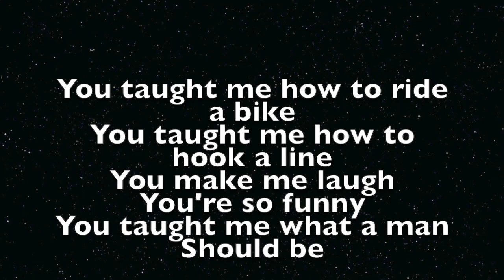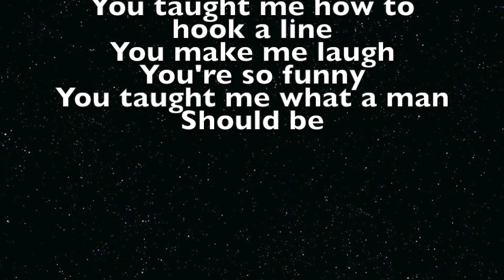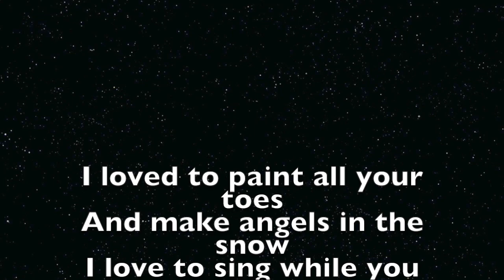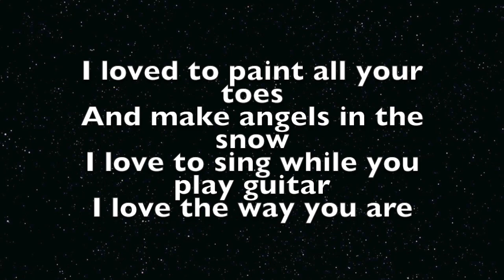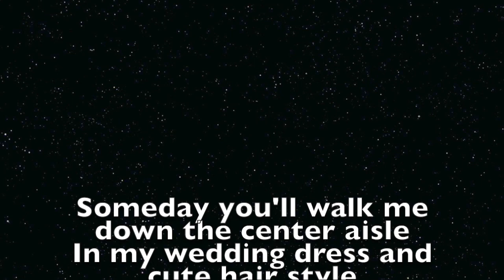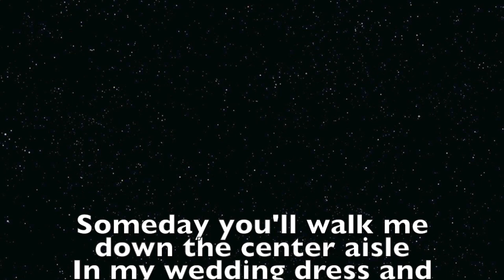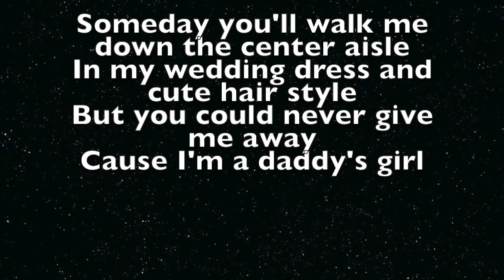Daddy's Girl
This video is about Daddy's Girl